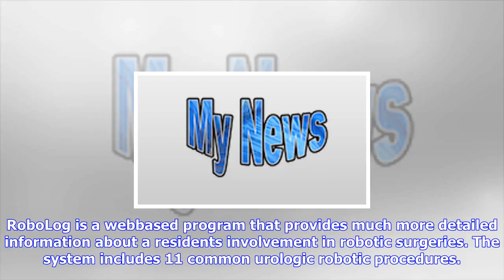Breaking News | New system proposed for logging physician experience in robotic surgeries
New system proposed for logging physician experience in robotic surgeries

MAYWOOD, IL Loyola Medicine physicians have proposed a simple new system to improve the reporting of...